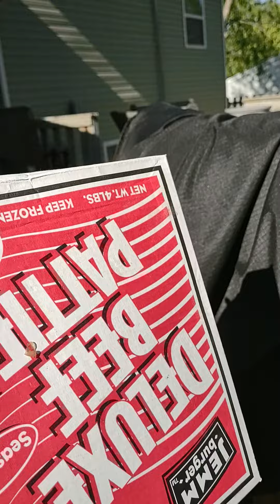festejando con UN asado k jass termino su univérsidad